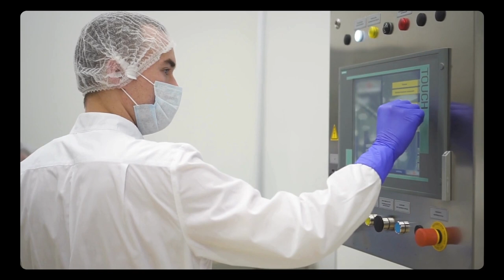When NOT to use Storytelling | You're DOING it Wrong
Storytelling is a powerful tool, but there are times when it can be counterproductive or even detrimental if used incorrectly. 📖🚫 In this video, we'll explore the scenarios where storytelling might not be the best approach and highlight common mistakes that could undermine your message.

Join me as we discuss when to avoid storytelling and ensure that your communication remains effective and impactful.